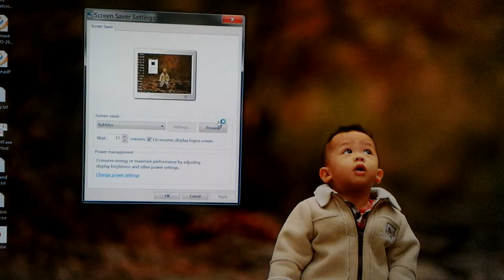4k TV flickers with Screensaver on Windows 7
i have windows 7, samsung js7000 50inch 4k TV, evga 960 video card.

whenever the screensaver comes on, the display flickers. in this video, you can see black lines flashing across.

please let me know if you are experiencing the same and how to resolve.

update nov 21:  all problems resolved now. the manual of the TV is just terrible. i found all the infos online from multiple sites. anyway, 4k 60hz 4:4:4 only works on HDMI 1. all other ports will not work. once i set the source as PC and turn on UHD color in Picture settings, the display is perfect! no flickering, no artifacts, no ghosting, nothing. just perfect!